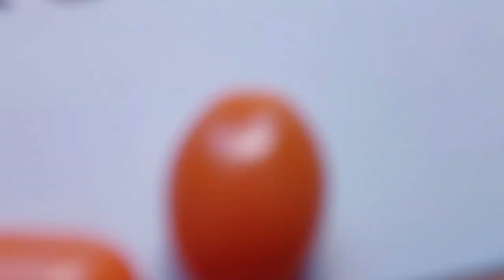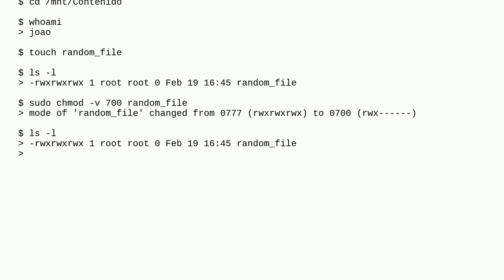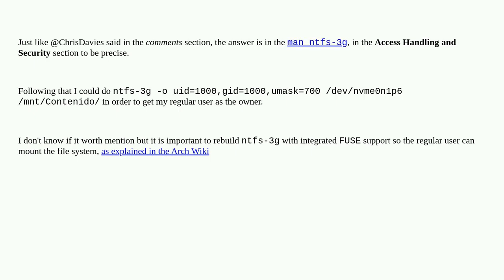Unix: Files created by user in a mounted partition show root as owner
Files created by user in a mounted partition show root as owner

A special thanks goes out to the community

  mount fstab chmod root ntfs-3g